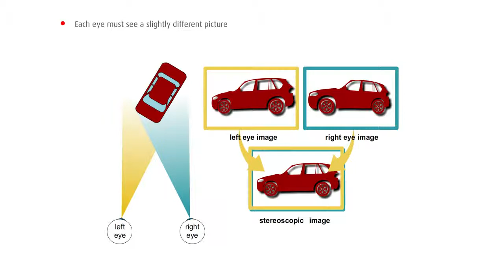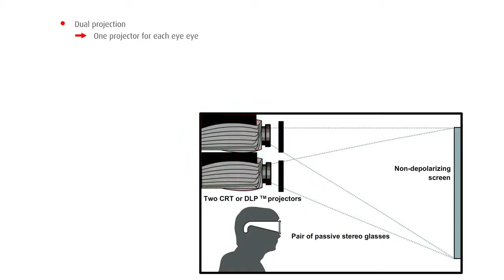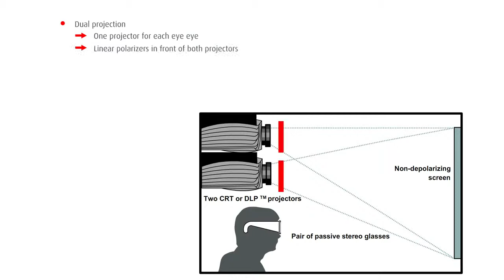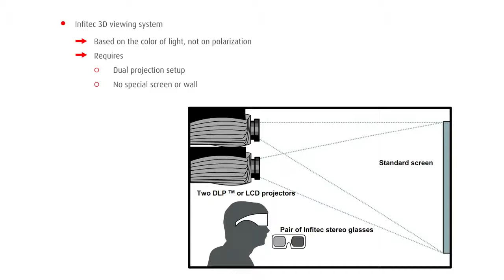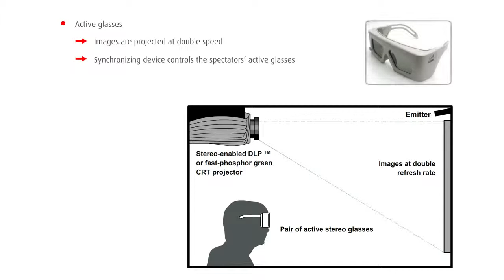Projekcje stereoskopowe wyjaśnione - aram.eu